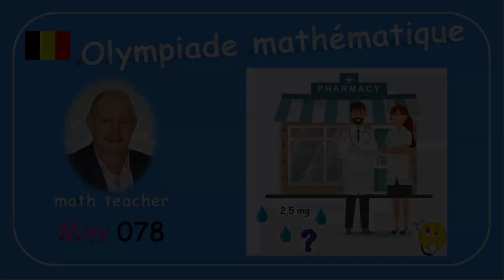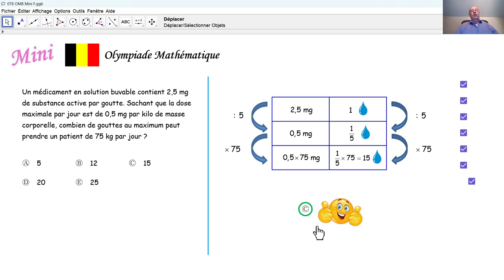Olympiade mathématique 2024 Mini 078